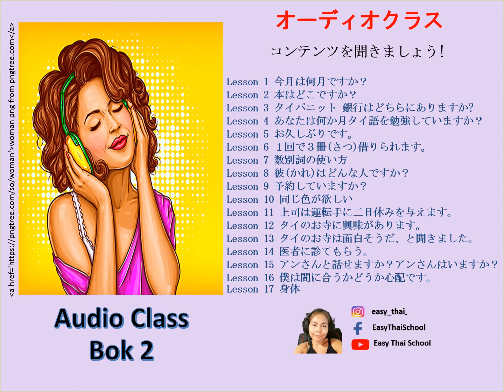Lesson 4 P 39 文法 5 ～するために～します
文法 5　= phʉ̂ʉa
～するために
John riian phaasăa thai phʉ̂ʉa thamngaan gàp khonthai
ジョンさんはタイ人と仕事をするためにタイ語を勉強します。
dìchăn thamngaan nàk phʉ̂ʉa khrɔ̂ɔpkhruua
私は家族のために一生懸命働いています。
Raw ɔ̀ɔkgamlang-gaai phʉ̂ʉa sùk-khà-phâap
私たちは、健康のために運動します。

この翻訳は、一般的な意味を説明するためにタイ人教師が訳しています。 日本語と正確に意味が一致しない場合もあります。 ご理解頂きますよう、よろしくお願い申し上げます。